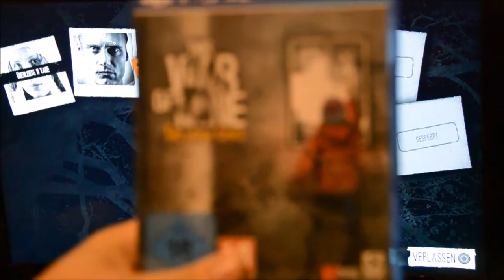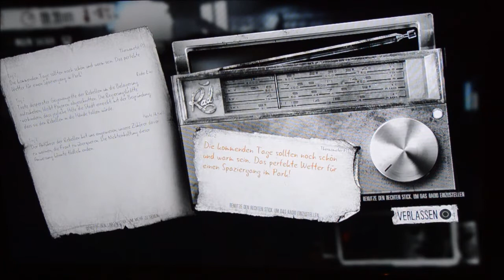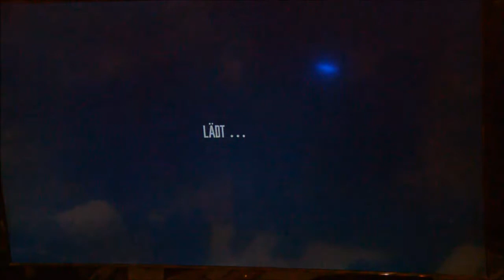The War of Mine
Heute mal was anderes diesmal versuche ich mich als Spieletester (ok gut bin ich nicht *g*), viel Spaß beim anschauen.